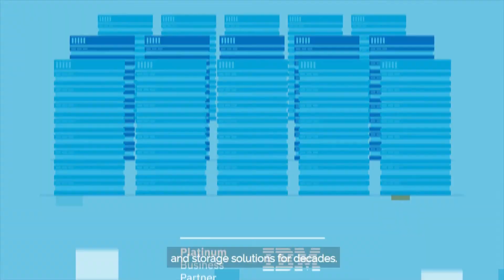LRS LinuxONE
LinuxONE is the most highly engineered system for data and cloud serving,  with extreme performance, large scale, and reduced operational costs.

IBM LinuxONE provides the foundation for cloud-native applications and microservices. You can modernize your existing applications or build next-generation applications from scratch.
LRS IT Solutions - your experts in IBM LinuxONE – the world’s most secure, powerful platform for Linux workloads.